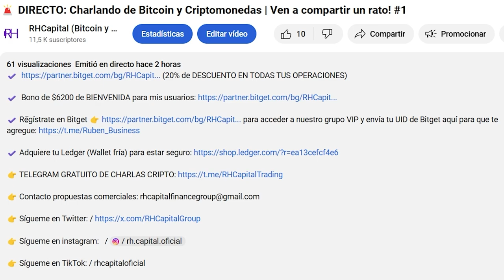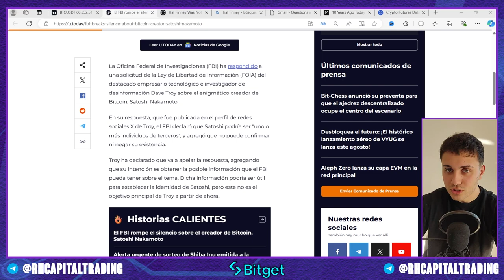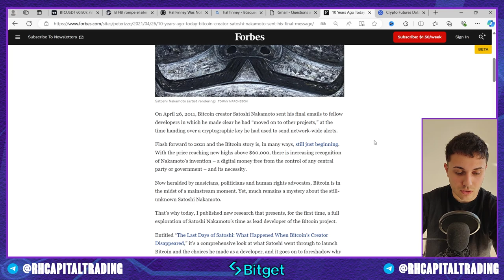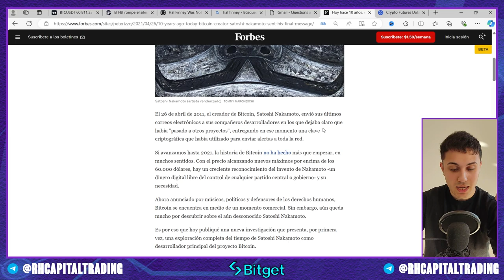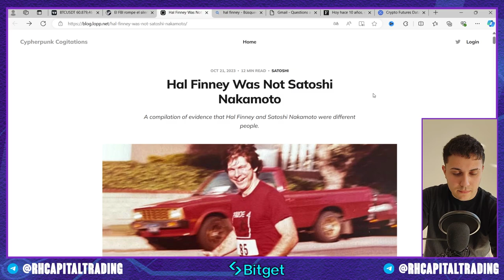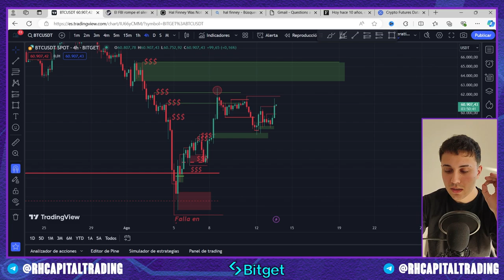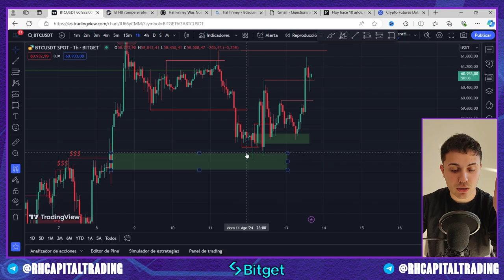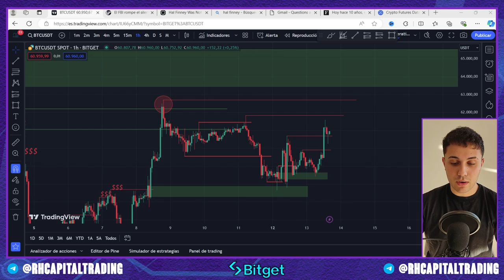El FBI DESCUBRE al CREADOR de BITCOIN!!!? | Bitcoin continúa subiendo! | Próximo OBJETIVO 70K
🔴 ENLANCES DEL VÍDEO 🔴

(Pueden traducirlo al Español)